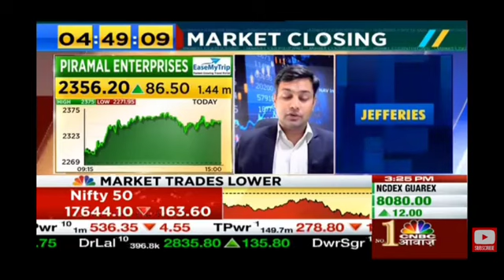Parimal enterprises share latest news | Parimal enterprises share price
parimal ade videos,parimal ade,parimalade,personal finance,stock market for beginners,investyadnya,yadnya investment academy,invesment,share market basics,stock market basics,yadnya